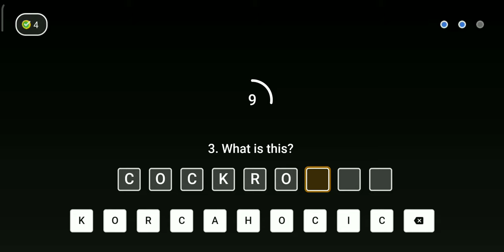Flipkart Khel Paheliyon Ka Play and Win Oppo Reno6 Pro 5G - 22 July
Hello Friends aaj ke iss video mein maine yeh bataya hai ki kiase hum Free main Oppo Reno6 Pro 5G jeet sakte hai.

flipkart khel paheliyon ka quiz answers today, khel paheliyon ka episode 51,
khel paheliyon ka 22 July,

redmi note 5 pro wifi calling
fake not fake flipkart today